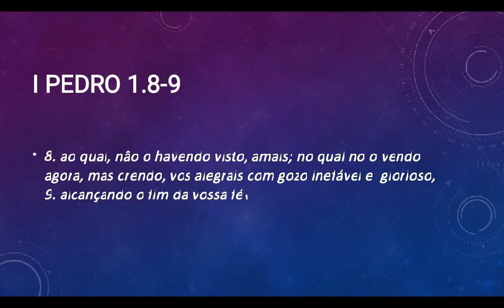I Pedro 1.8-9